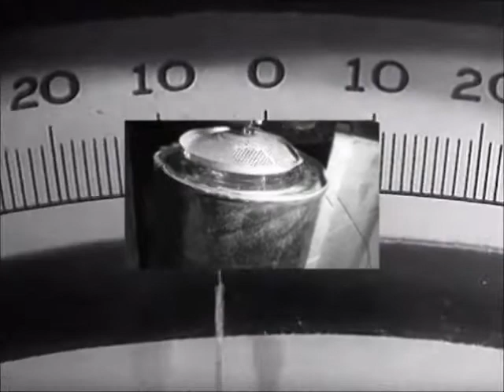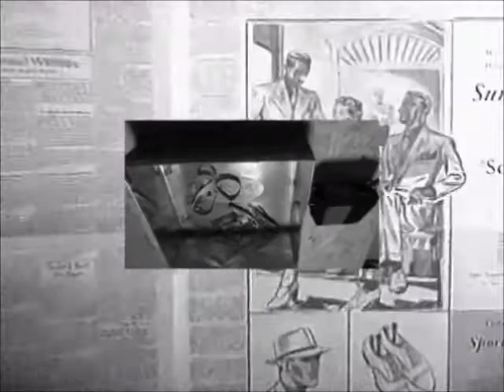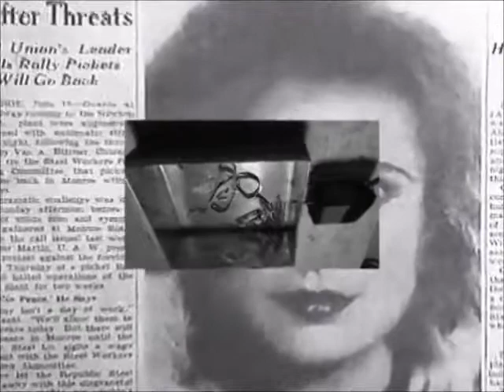The Danse Society We're So Happy Left Minus Right Audio Channel Mix US Enclosure Company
The Danse Society   We're So Happy  Left Minus Right Audio Channel Mix  Difference Audio Signal   US Enclosure Company